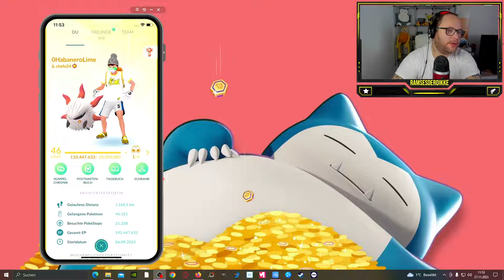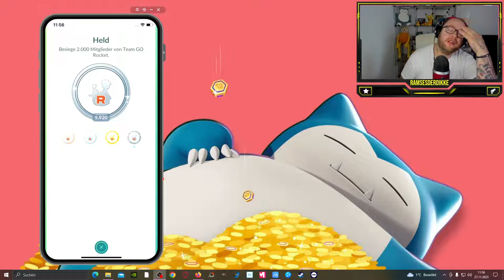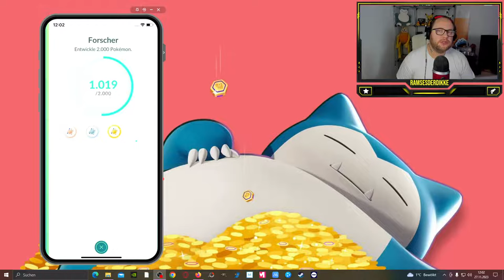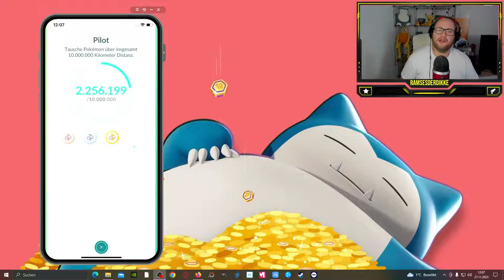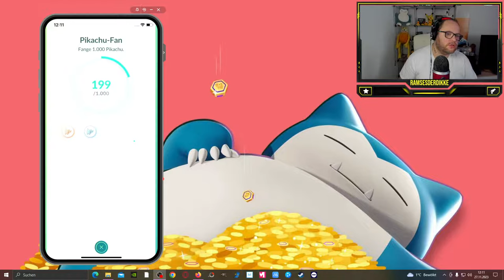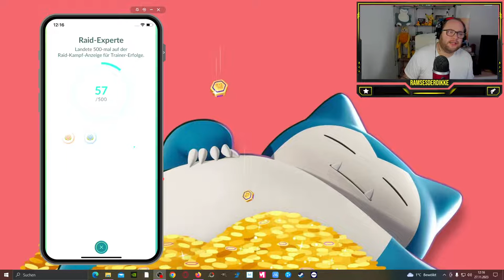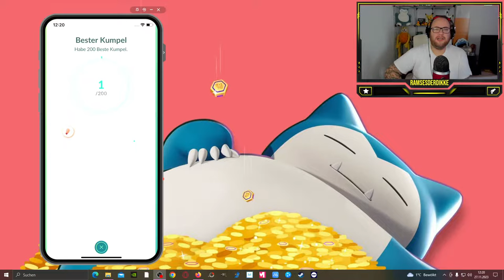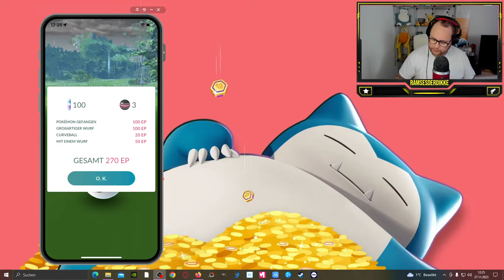Der Große MEDAILLEN und NOSTALGIE TALK | Pokémon GO Deutsch # 2956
GUMMA !!!